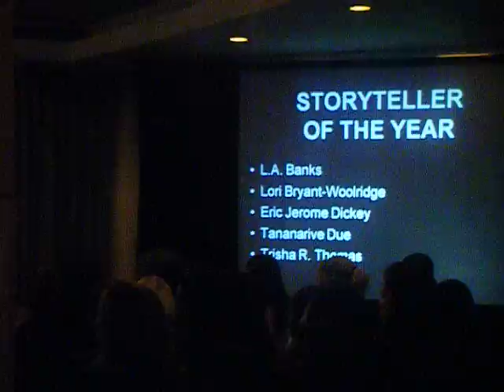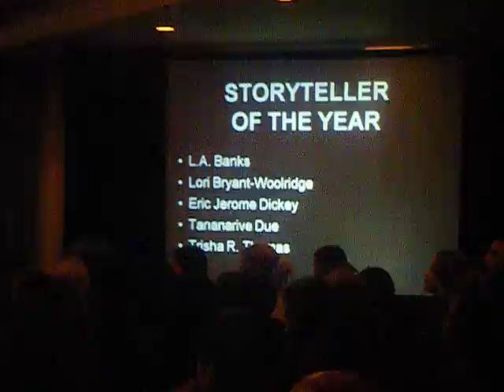Essence Magazine Literary Awards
See author L.A. Banks receive and accept the Essence Magazine Storyteller of the Year Award during the first annual event held at Le Parker Meridian Hotel in NYC.  Banks has more pics and blogged the gala at her site: